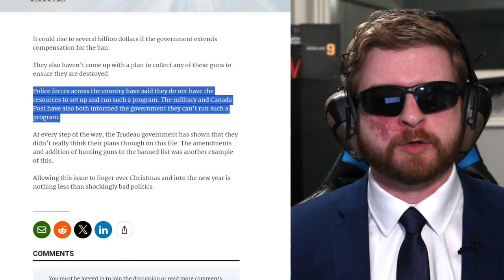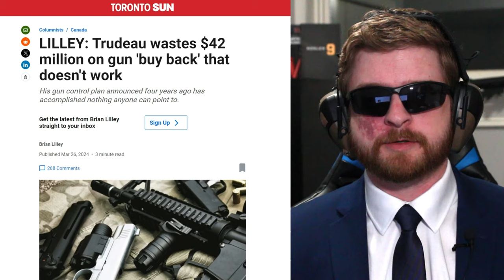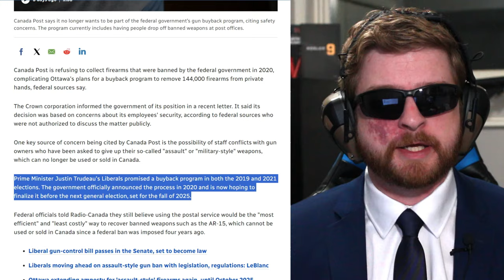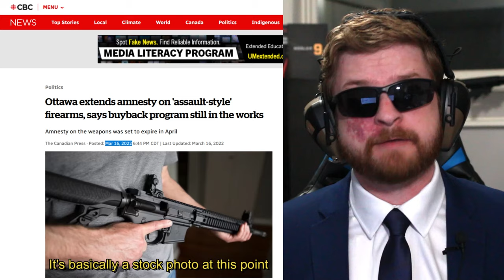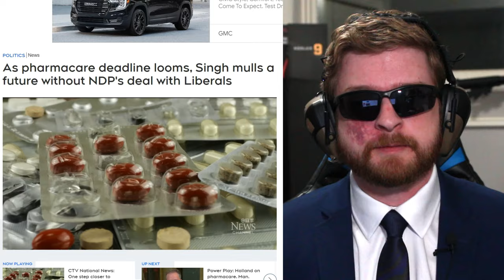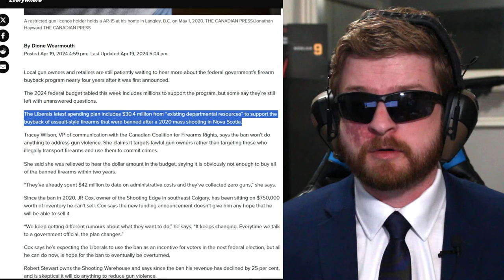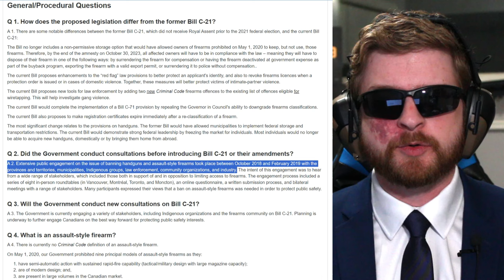Is Canada's Gun buyback ever going to happen?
This is a video discussing the perpetually doomed state of the buyback. 4 years now, almost to the day, and essentially zero progress.

0:00 - Introduction
0:23 - Breakdown of the Story
1:03 - This isn't exactly news...
1:52 - No progress in nearly 2 years
2:17 - All according to plan?
2:45 - Why isn't the Handgun Freeze a part of the buyback
3:27 - 2 elections on this issue
4:23 - Delays after Delays
5:17 - Clearly, money is no issue
6:52 - Confiscation is a decades old idea
7:58 - When someone tells you who they are, believe them
8:33 - Working as intended?
10:11 - How would completing a buyback help Trudeau's election chances?
10:51 - Can they force the issue?
11:46 - Occam's Razor
12:24 - It just doesn't make a lot of sense
13:36 - Outro